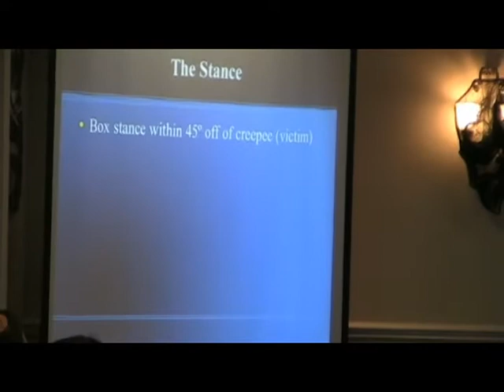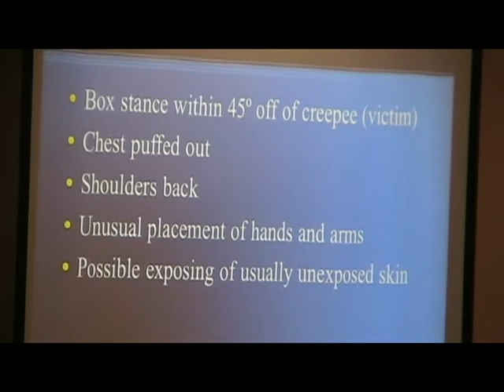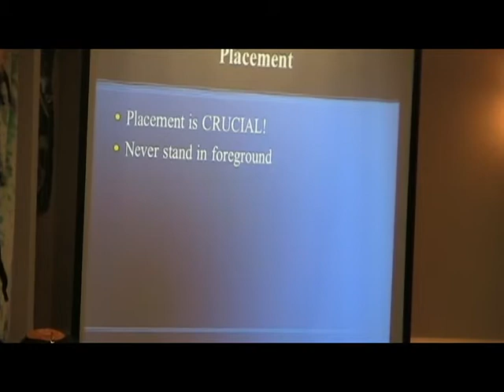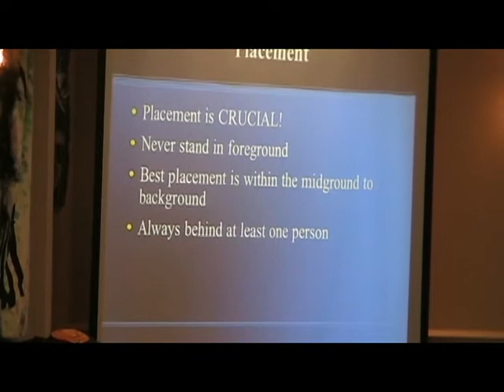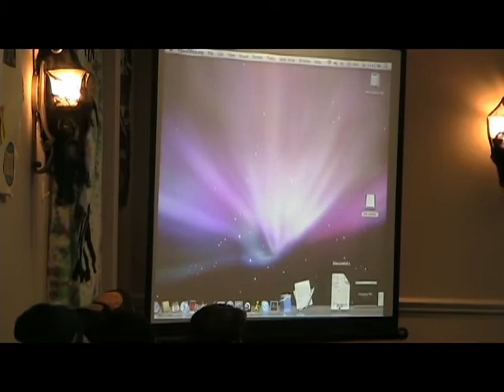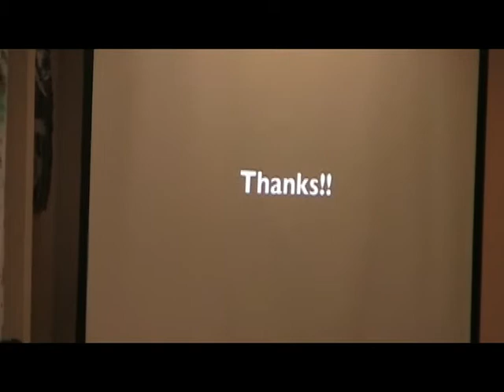Mr. Seaboard 2008 - "Creeping 101" with Ian K. / "Come Fly With Me" with Ian C.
Two contestants displaying their talents in the annual "Mr. Seaboard" Pageant -- at Seaboard USY's Fall Convention 2008.